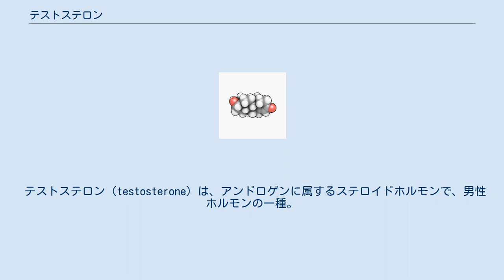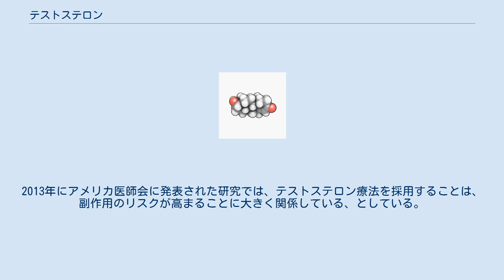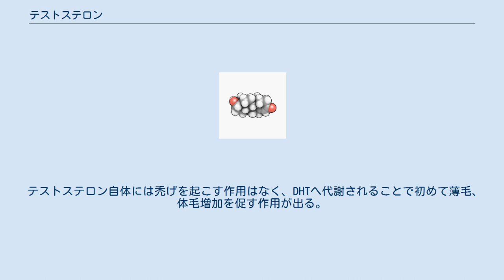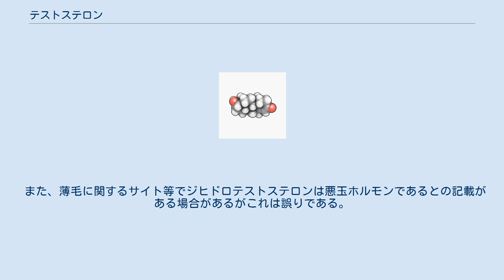テストステロン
原子テストステロンを三次元で描いた図。
 テストステロン（testosterone）は、アンドロゲンに属するステロイドホルモンで、男性ホルモンの一種。
 哺乳類のオスでは睾丸で95%、副腎で5%、メスでは卵巣や副腎からオスの5-10%程度ながら分泌される。
 胎生期、妊娠6週目から24週目にかけて大量のテストステロンが分泌される時期があり、これにさらされること（アンドロゲン・シャワーと呼ばれる）によって、脳は女性的特徴（ホルモン分泌の周期性）を失う。
なお、男性外生殖器の形成に関係するのは、5αリダクターゼにより、代謝されたジヒドロテストステロン(DHT)によるもの。
 男性は睾丸容量が4ml以上となると思春期に入り、血中テストステロンが測定可能となる10ng/dl超となる。
その後精巣がさらに増大と共にテストステロンの分泌もさらに増大し男性的な身体の特徴が形作られる（二次性徴）。
 一般に30歳ごろから減少しはじめ、年1-2%の割合で減少する。
テストステロンの減少は男性更年期と呼ばれるが、女性の更年期ほどには急激にホルモン分泌は変化せず、身体や精神に与える影響も個人差が大きい。
ストレスなどで急激な減少を起こすと、男性更年期障害を起こす。
テストステロンの減少率は個人差が大きく、70代になっても、30代の平均値に匹敵するテストステロン値を維持している男性も多い。
20代から40代でテストステロンが低い場合は、2型糖尿病、メタボリック症候群のリスクが増大すると報告されている。
 精子形成障害において、アンドロゲンを大量投与することでゴナドトロピンの分泌を抑制し一時的に無精子症に陥らせ、その後投与を中止することでリバウンド的にゴナドトロピンを大量に分泌させ、活発な造精を促すといった療法である。
改善率、妊娠率共に良好な成績を示したが、一部において精子形成能力が完全に失われてしまうケースが見られ、1998年現在ではあまり行われていない。
 2015年にアメリカ食品医薬品局（FDA）は、テストステロンの安全性や効能は、ともに老化によるテストステロンの低下に関係が無いと発表した。
また、テストステロンを含む薬などには、心臓発作を起こす危険性が高まる可能性があることを警告する必要があるとしている。
 三つの査読済み研究によると、テストステロンには副作用として、心臓発作を含む心循環器系に由来する疾患や、死亡を増加させる可能性がある。
さらに、老年期の男性の心臓発作による死亡率が30%増加すると報告されている。
2010年までテストステロンが、前立腺がんや心循環器系疾患などの死亡リスクに影響しているという研究は無かったが、2011年以降の研究で、その懸念が強まっていることが示されている。
2013年にアメリカ医師会に発表された研究では、テストステロン療法を採用することは、副作用のリスクが高まることに大きく関係している、としている。
 進行の遅い前立腺がんが発生している場合のテストステロンは、がんの進行につれ増えると考えられている。
しかし、テストステロンと前立腺がん進行との関係性は立証されていない。
とはいえ、The Journal of Urologyに掲載された論文によると、テストステロンが前立腺がんのリスクに関係していると警告している。
 テストステロンは標的臓器の5αリダクターゼにより、ジヒドロテストステロン(DHT)へと代謝される。
アンドロゲン受容体への結合親和性はDHTの方が高いが、テストステロン自体も結合し標的遺伝子の転写を活性化する。
 テストステロン自体には禿げを起こす作用はなく、DHTへ代謝されることで初めて薄毛、体毛増加を促す作用が出る。
薄毛の一種である AGA(男性型脱毛症)の原因としてジヒドロテストステロンが挙げられることもある。
5αリダクターゼの分泌量は遺伝が関係しているため、遺伝的要因による禿げが存在すると言われる。
 また、薄毛に関するサイト等でジヒドロテストステロンは悪玉ホルモンであるとの記載がある場合があるがこれは誤りである。